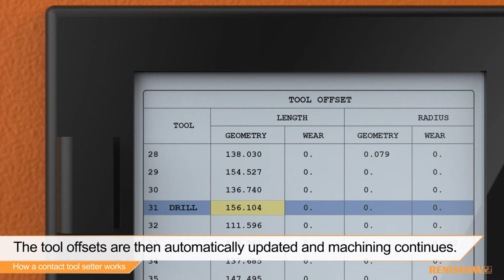Probing basics: How a contact tool setter works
Time is money, and unnecessary time spent manually setting tools and workpiece positions will impact on your manufacturing performance and profitability. Our probing systems eliminate costly machine down-time and the scrapping of components associated with manual setting and inspection. But, how do our systems work?

Here you can see what happens inside our contact tool setters when a tool makes contact with the stylus.